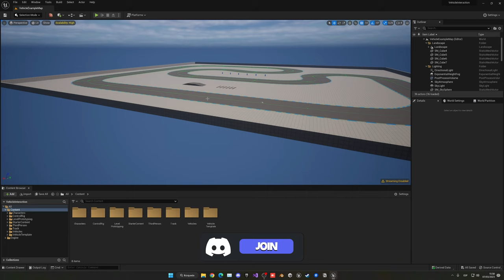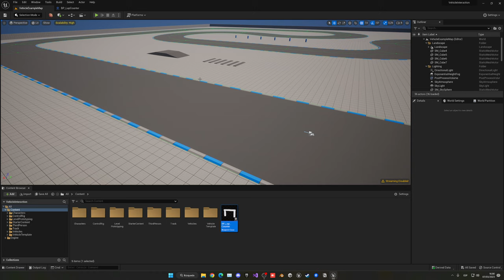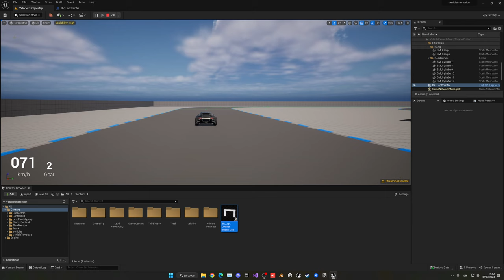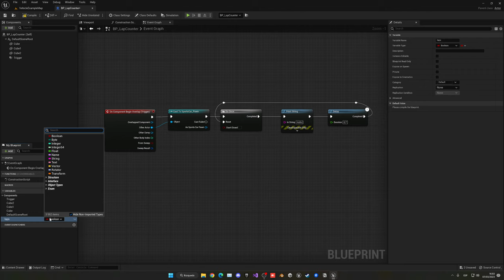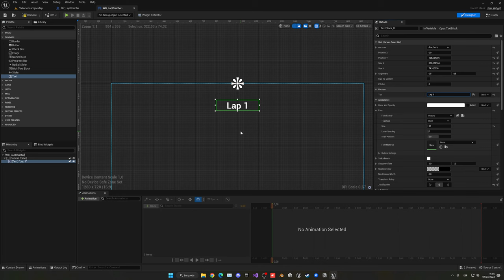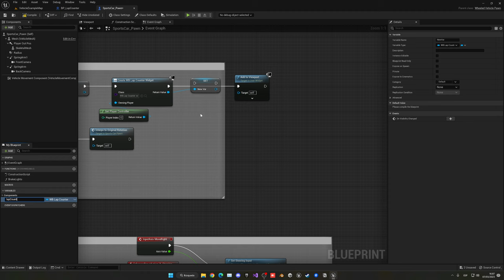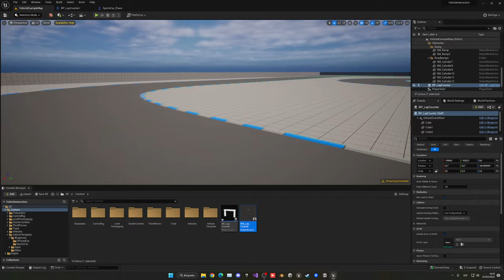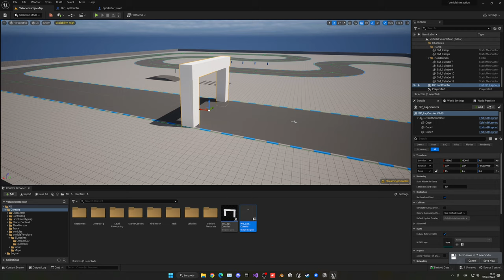How to Make a Race Lap Counter in Unreal Engine 5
Hello guys, in this quick and simple tutorial we are going to learn how to make a lap counter in Unreal Engine 5.